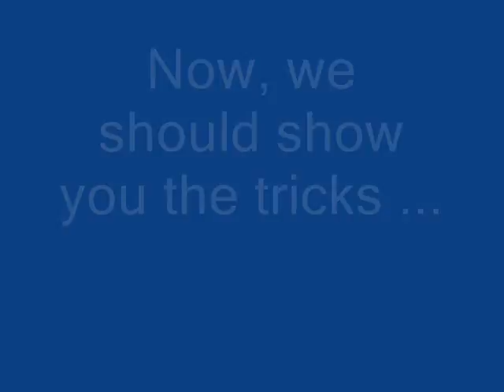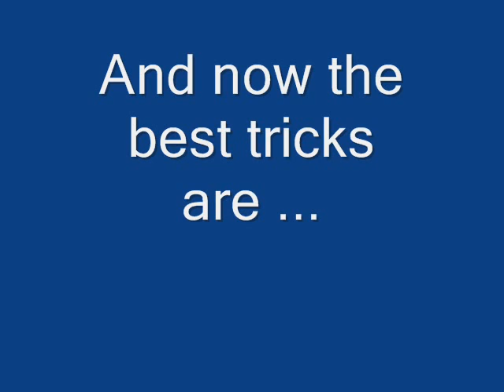Outside story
''meakres'' e scris special asa ... ptc nu iesea bn cv si deaia ;) dar lasand asta la o parte, cum e ?